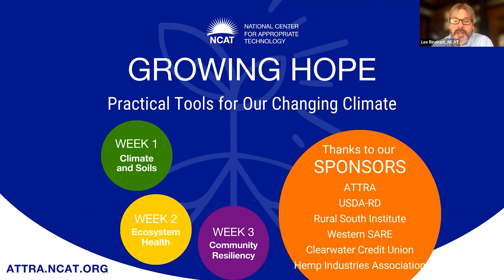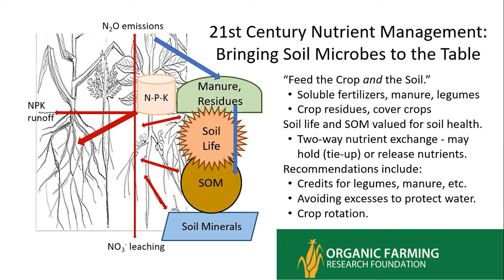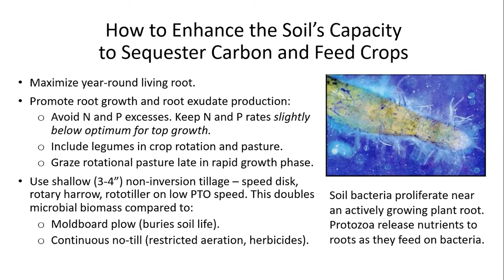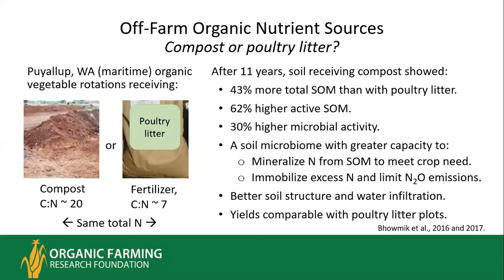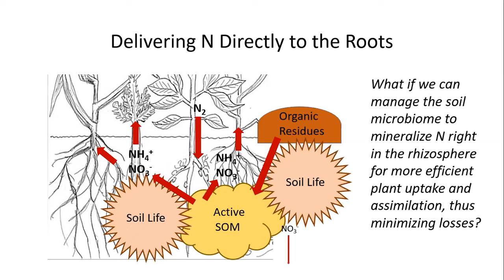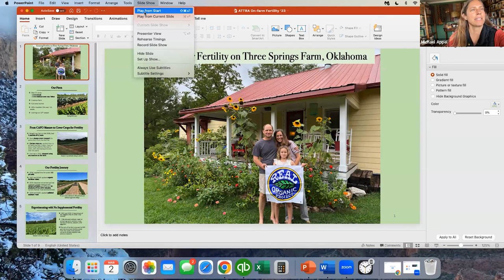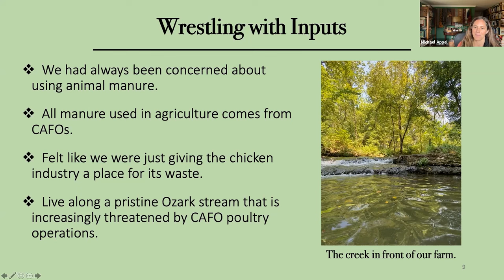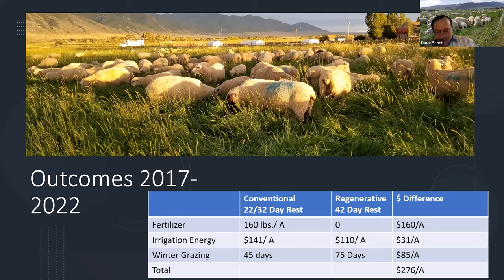Growing Hope: Fertilizer Reduction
The second session of NCAT’s third annual national conference, Growing Hope: Practical Tools for Our Changing Climate, focuses on fertilizer reduction.

The use of synthetic fertilizer is one of the leading causes of greenhouse gas emissions in agriculture. This session focuses on how fertilizer reduction can be accomplished while maintaining productivity and profitability. Farmers and ranchers share the stories of how they have achieved zero synthetic fertilizer use on their operations — and the benefits they have seen from opting out of the synthetic input system.

The session begins with a presentation by Mark Schonbeck of the Organic Farming Research Foundation, followed by a panel discussion including Emily Oakley and Mike Appel of Three Springs Farm and Dave Scott of Montana Highland Lamb.

NCAT Agriculture Specialist Lee Rinehart moderates the session.